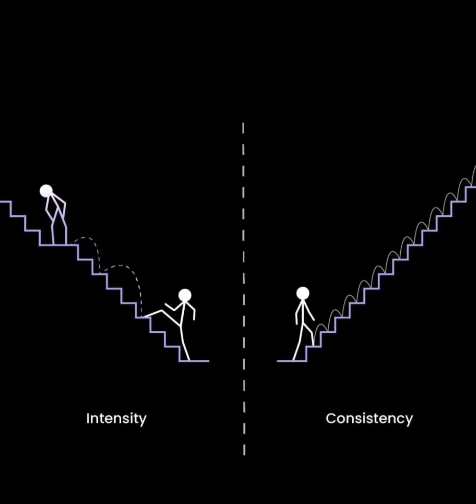Top 6 quotes to change your life | Motivational words & Mindset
Self-help book

6-month daily journal